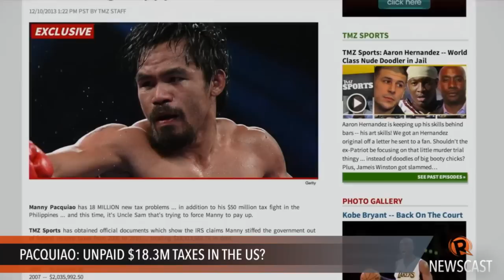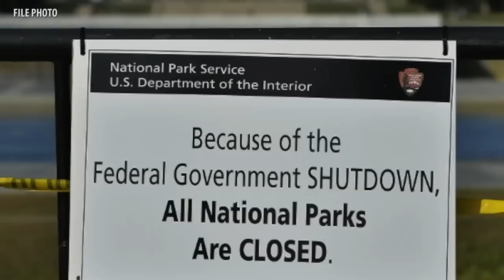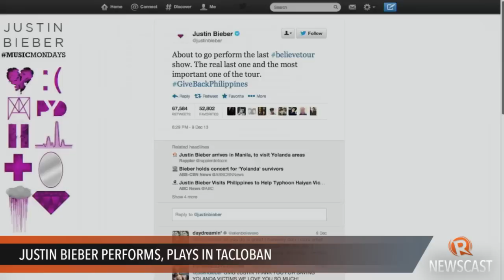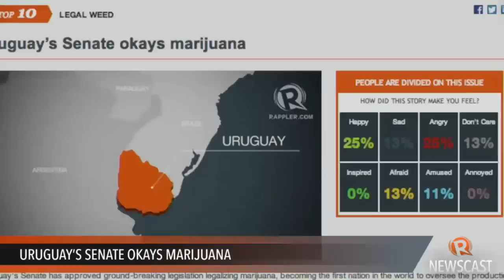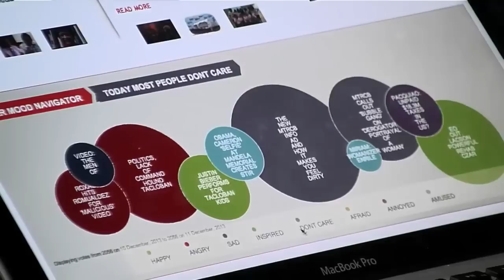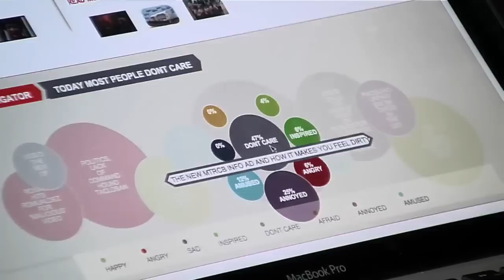Rappler Newscast: Roxas on Romualdez video, Napoles tax evasion case, US budget deal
More videos on Rappler Follow Rappler for the latest news in the Philippines and across the globe. Interior Secretary Roxas says the release of the Romualdez video is misleading and malicious. | Alleged pork barrel queen Janet Napoles and her husband file their counter-affidavit in a tax evasion case. | US lawmakers reach a two-year budget deal to avoid a new government shutdown.

Lilibeth Frondoso

DIRECTOR
Rupert Ambil

Rodneil Quiteles
Dindin Reyes

Katerina Francisco

Vicente Roxas
Exxon Ruebe
Jom Tolentino

Charlie Salazar
Adrian Portugal
Francis Lopez
Naoki Mengua

GRAPHICS
Jessica Lazaro
Matthew Hebrona